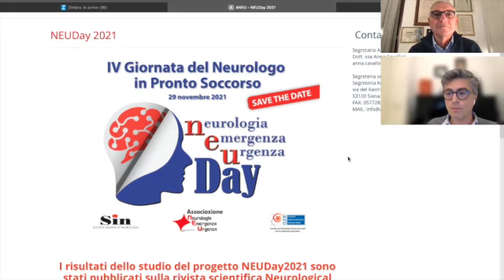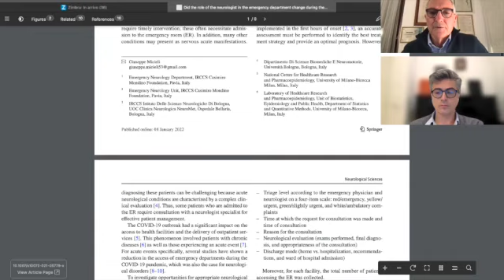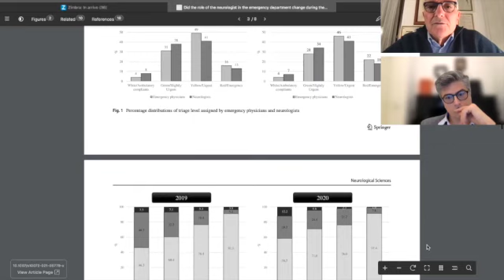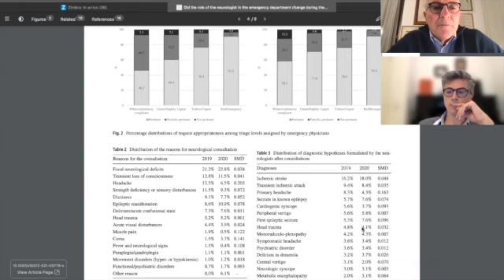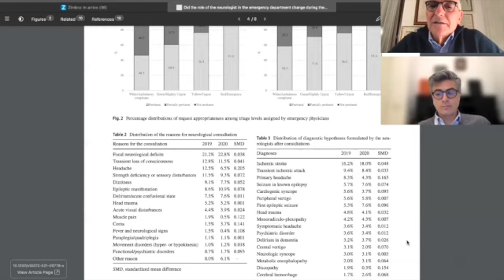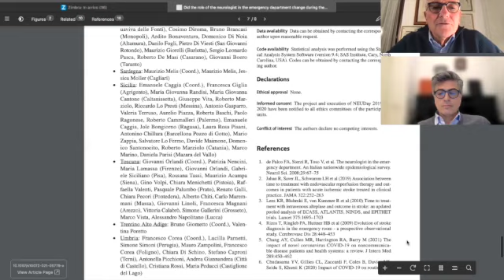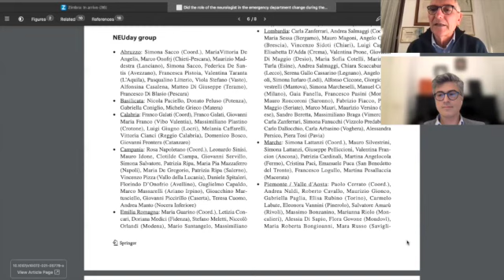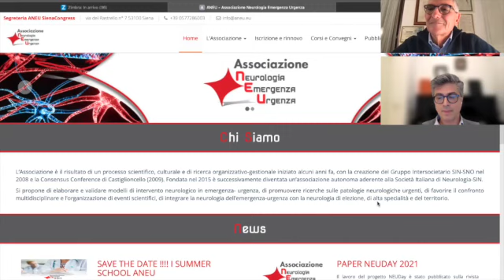I risultati del NEUDay2021 commentati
I risultati dello studio del progetto NEUDay2021 sono stati pubblicati sulla rivista scientifica Neurological Sciences
Insieme al primo autore Giuseppe Micieli commento e ringraziamento a tutti i collaboratori.